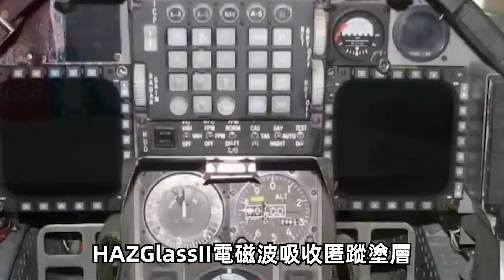【台灣戰機世界第一！】F16與經國號結合升級，大黃蜂發動機加持，三合一造就世界最強戰機，美國：千萬別打我！台灣